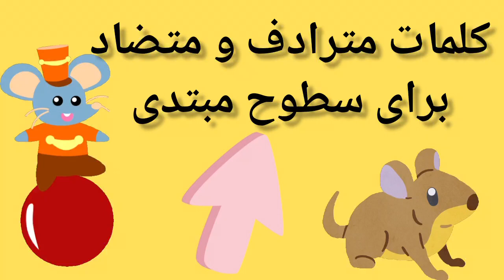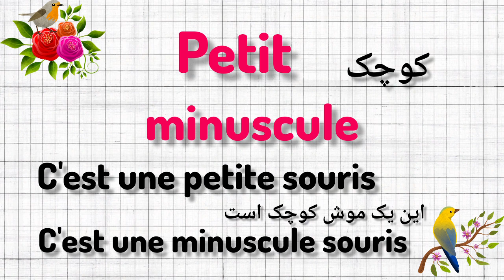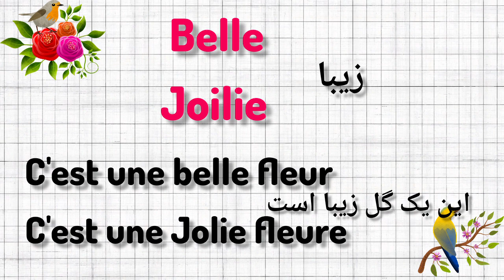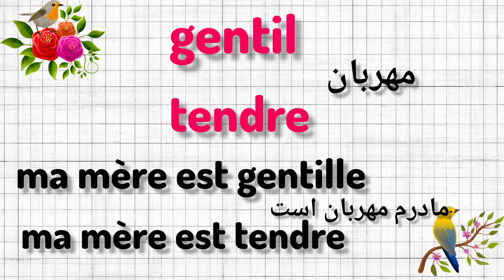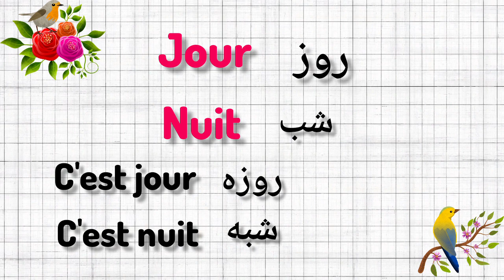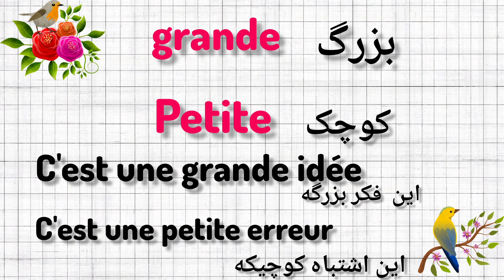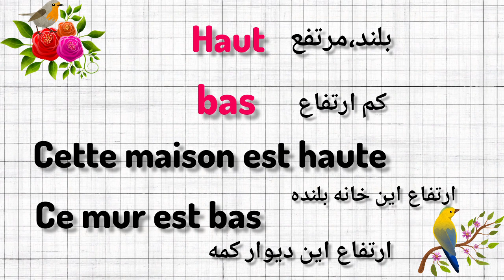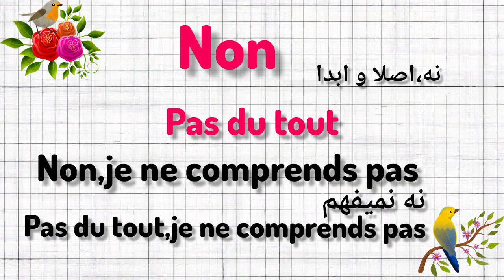کاربردی ترین مترادف و متضادها برای سطوح مبتدی/ با یادگیری این جملات نصف راه رو رفتی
من مهسا مرادی هستم.کارشناس ارشد  زبان و ادبیات. فرانسه از دانشگاه فردوسی مشهد همانطور که میدانید از لحاط سطح زبان فرانسه بعد از دانشگاه تهران رتبه دوم را در  سطح کشور از لحاظ سواد علمی فرانسه در بین دانشجویان دارا میباشد .بنده حقیر هم از این دانشگاه فاخر فارغ التحصیل شدم.از سال ۱۳۸۲ مشغول تدریس زبان فرانسه هستم.در آموزشگاهای کیش و کانون زبان ایران سالها تدریس کردم.متد های مختلفی هم تدریس کردم تقریبا تمام متدهای جدید و به روز.در حال حاضر تدریس آن‌لاین دارم و در دانشگاه فنی و حرفه ای مشغول به تدریس هستم.متون زیادی هم ترجمه کردم و در فنون ترجمه تجربه ی کافی و وافی دارم.از  ابتدای سال ۲۰۲۳ تصمیم گرفتم تجربیات خودم رو در پلت فرم یوتوب به صورت رایگان با شما اشتراک بگذارم و تدریس رایگان فرانسه رو شروع کردم.امیدوارم که گام‌های کوچک و اندک من در راه پیشرفت زبان فرانسه شما عزیزان مفید فایده واقع شود.در این کانال آموزش زبان فرانسه گام به گام و برای مبتدی ها از صفر و پایه تا پیشرفته برای سطوح بالاتر آموزش داده می‌شود.این آموزش‌ها از مبتدی تا پیشرفته با بهره گیری از بهترین  و جدیدترین متد  اموزشی دنیا تدریس میشود. اموزشی  جامع و کامل با تکنیکهای کاربردی و مهم که یادگیری سریع شما را در منزل سبب می‌شود.
مترادفها و متضادها سهم مهمی در یادگیری زبان دارند.به این ترتیب برای مکالمات روزمره دهن فعال‌تر است و راحت تر  درگیر می‌شود و خیلی راحت میتوانید از پس خودتون برمی‌آید .برای سطوح‌مقدماتی تعدادی مترادف و مترادف آورده شده که با یادگیری آنها تعداد بیشتری در آینده یاد خواهید گرفت.هم جملات را یاد میگیرید و هم گرامر و هم مکالمه.
# la_ grammaire_ française# apprentissage_ du_ français# les_ verbes_ français# les_ adjec